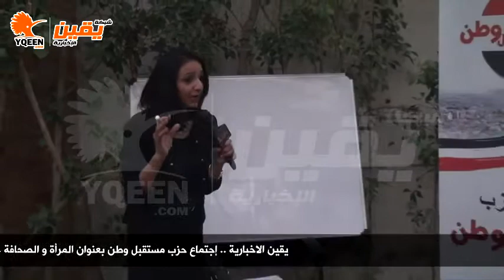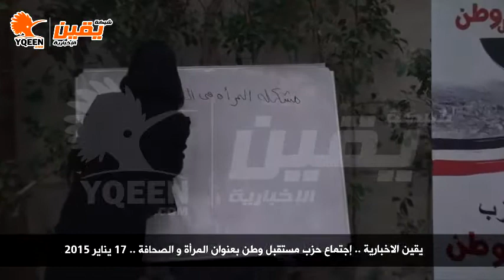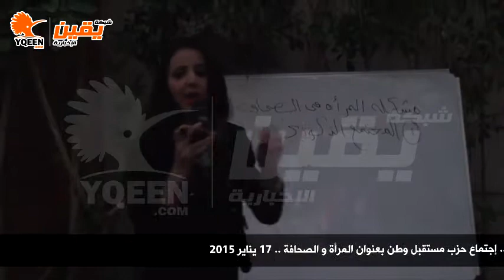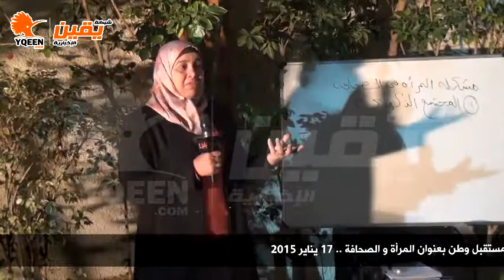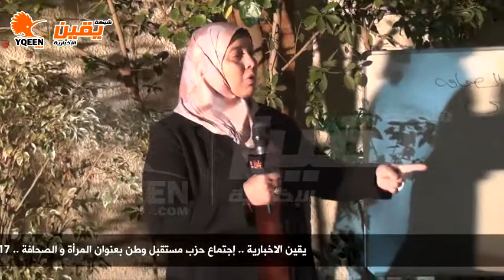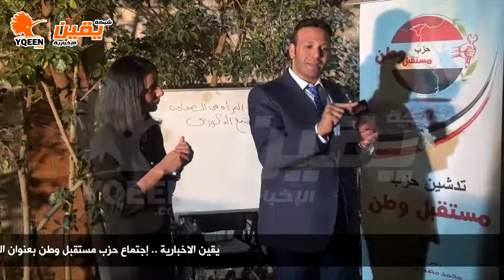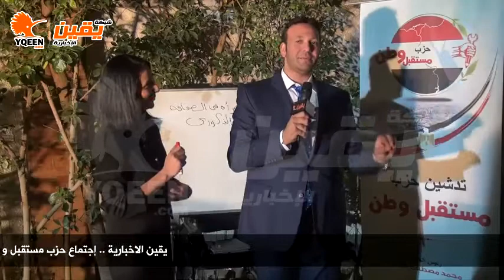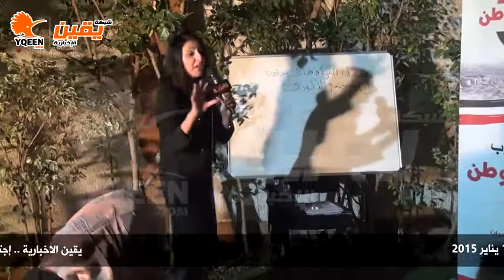يقين | إجتماع حزب مستقبل وطن بعنوان المرأة و الصحافة